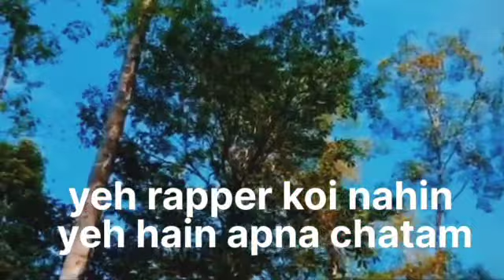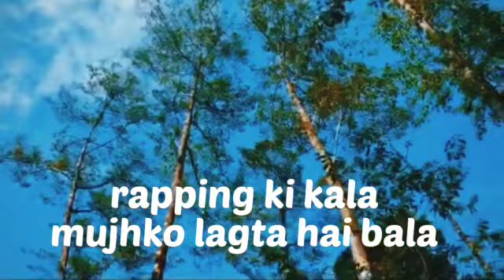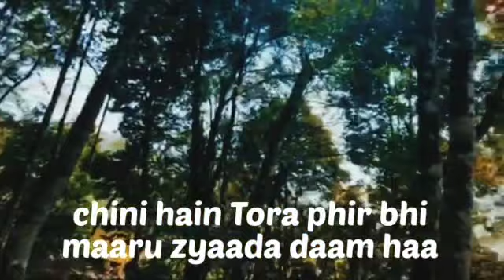Seppa ki baat.. lyrics video..by chatam ng..prod by_@free old school eminem x slim shaddy type beat.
Video from chatamnablamgyadom...guys this is my lyrics video which I had made for you all..

        &next video will be on fire...

     which iam shooting within -2/ 3 days.
to not miss a single video from Mee..🥰❣️.##.

YouTube shorts
video
   # yt shorts